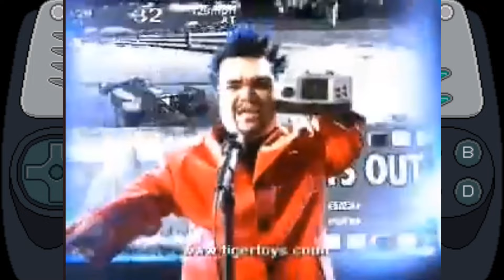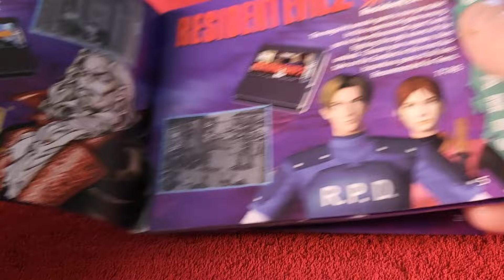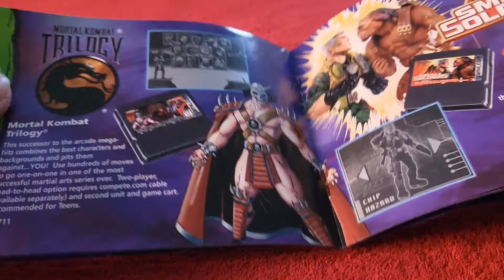Handheld Recap - The Tiger game.com Pocket Pro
Hi everyone welcome back to my channel for another episode of Handheld Recap were I look once again at a Handheld I have looked at or had a unboxing video of in the past.
This time I will once again look at the infamous Tiger game.com Pocket Pro.
This is one of the hardest Handhelds to get your hands on today.
So please join me once again.